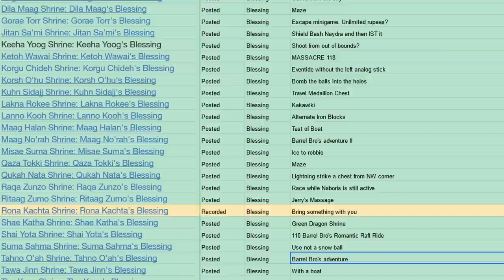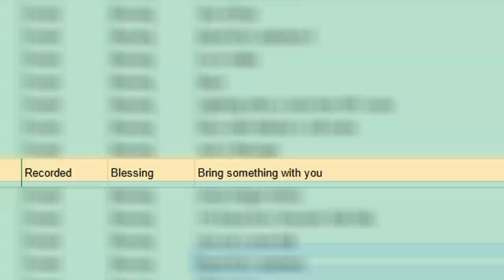I completed EVERY shrine as IMPRACTICALLY as possible in Breath of the Wild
I've now done everything I wanted to in Breath of the Wild. And almost all of it wasn't even part of the game...

Spending hours and days in shrines was surprisingly the most fun I had with this game. Yeah I've broken this game in half, but the shrines having small dedicated end goals helped push the boundaries of impractical.

And I would do it all again. *looks at Tears of the Kingdom* I'm comin' for ya.

I also stream on Twitch if you want to see what goes into some of these things

Oh yeah, chapters:

Intro 00:00-01:53
The Plan 01:53-02:53
Getting to the Forgotten Temple 02:53-04:26
The  Forgotten Temple 04:26-08:57
Shrine Solutions - My Way 08:57-13:28
Outro 13:28-13:54